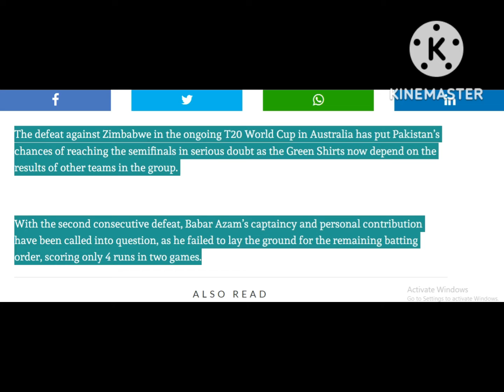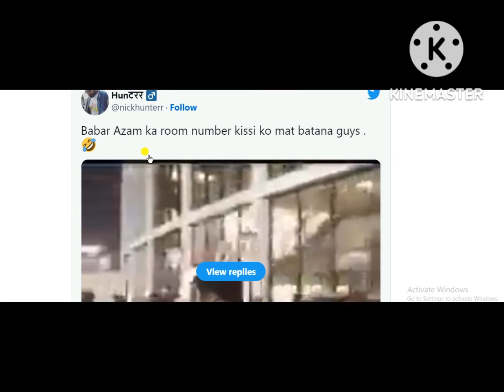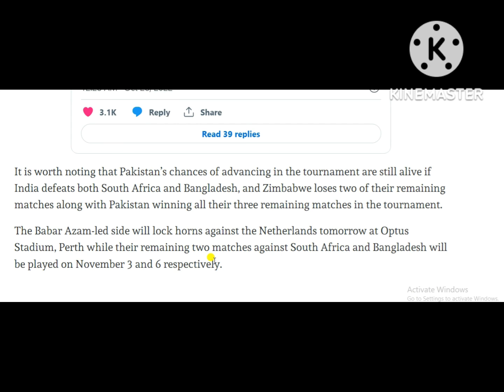زمبابوے کے خلاف شکست کے بعد پاکستانی مداح نے بابر اعظم کو ہرانے کی دھمکی دیدی [ویڈیو]